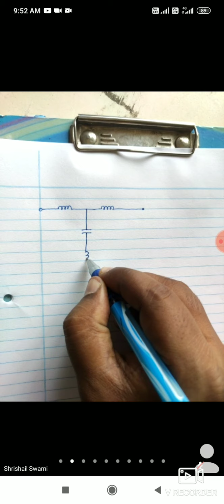NTA Lect. 74 m-derived High Pass Filter